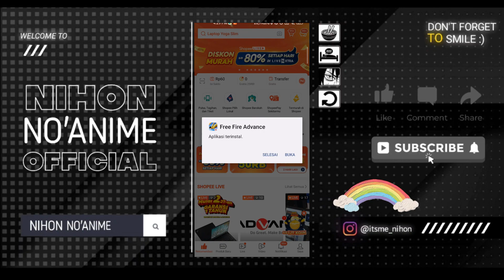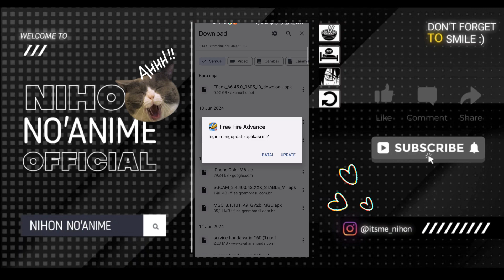cara instal free fire advance server di android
🌸Assalamualaikum wr.wb
Hallo Guys Kali Ini Saya Upload Video baru
» TIPS & TRIK DI GAME FREE FIRE
Selamat Menonton:')

• Device   : Xiaomi 11 Ultra 12+7/512
• Kamera : Mi 11 Ultra - 4k 90fps
• Record  : 3200 x 1440, 100Mbps, 90fps
• Editing  : CapCut, Pixellab

🕑Timestamp
0:00 Pembuka
1:00 Pembahasan
4:00 Penutup

Terimaksih Banyak🙏🏻